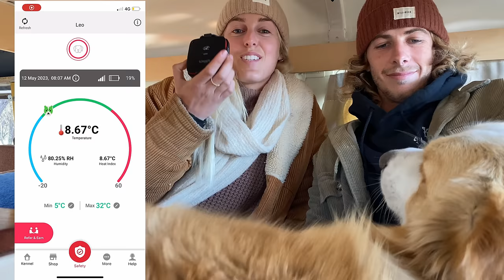How We Travel Full-Time With Our Dog | Tips for National Parks, Camping and More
Welcome back friends! This episode is all about how we travel Australia full-time with our dog. We chat about national parks, finding dog friendly campsites, what we do with Leo when we go surfing, and how we monitor the temperature and humidity inside Nigel with our Waggle monitor device.

We hope this episode was helpful if you're also considering bringing your pup along for the adventure!

Kendall and Glenn

We love sharing our favourite brands with you and are happy to be able to give you a few discounts to get some treasures of your own. With a few of these links, we get a kick back that helps us keep living on the road and sharing these adventures with you!

Solside Studio (our small biz!) presets, prints and guides: use code 'Youtube10’

CAMERA GEAR:
Our drone
Similar, less expensive drone
Drone ND/Polarising Filters
Sony A7RIII (our main camera)
Sony a6500 (our underwater camera)
Samyang 8mm Fisheye Lens
Sony 50mm, F1.8 Lens
Sony 16-35, F4 Lens
Polarising Filter 49mm
Polarising Filter 72mm
ND 10 Filter 72mm
Rode Mic Go
Handheld Flexible Tripod

Bamboo Table
Lockable Tie Downs
Magnetic flyscreens for windows
Collapsible water bottle
Water filter

ON THE ROAD ESSENTIALS:
Ceramic pots and pans (with detachable handle!)
Portable Speakers
Blundstone Boots
Rayban sunglasses
Camp Toaster
Milk Frother
Coffee Percolator
Coffee grinder